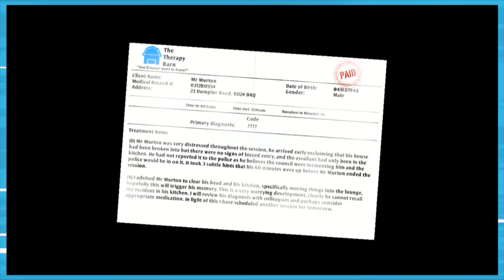Best of I Am Bread | Player Ready?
Bryan and Philip went insane playing this game, so you really should watch. Don't make all those hours of therapy mean nothing! It's the best of I Am Bread!

Connect with Player Ready? on social media!